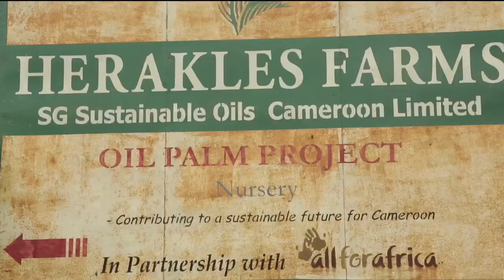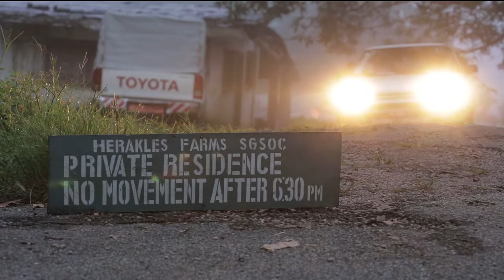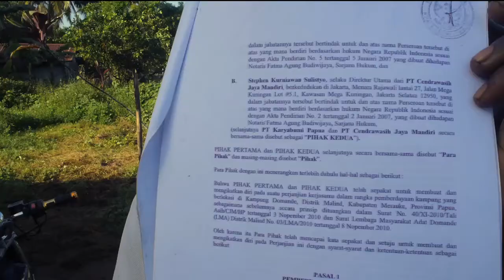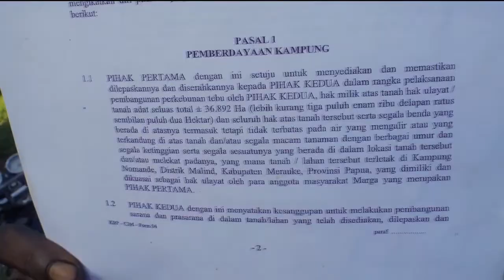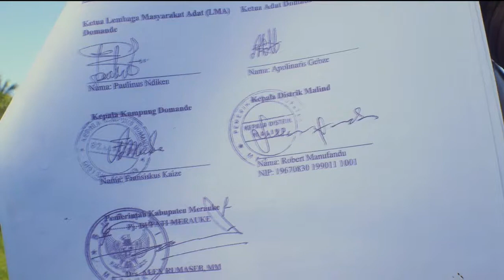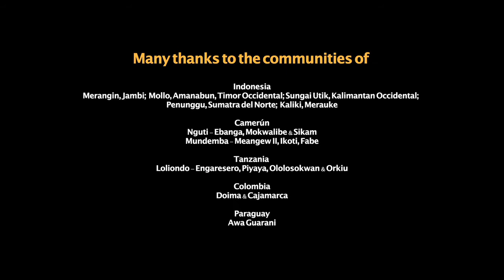BAKA Tactiques d'entreprises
Cette vidéo décrit les tactiques utilisées par les entreprises pour convaincre les communautés d’accepter et de soutenir leurs projets. La vidéo montre que ces tactiques sont utilisées sur tous les continents, dans tous les secteurs d'activité.
Lorsque les communautés sont conscientes de ces tactiques et sont préparées à les contrer, elles sont davantage capables de maintenir leur position dans les négociations sur l'utilisation de la terre en lien avec les investissements étrangers.

Cette vidéo peut être diffusée auprès des communautés qui subissent, ou subiront, les plantations, les activités minières ou tout autre développement à grande échelle.

Suggestions de questions de discussion après la projection en communauté

    Quelles sont les mauvaises et les bonnes caractéristiques des consultations et du consentement? Qui doit être impliqué?
    Faites une liste des tactiques que vous connaissez et qui sont utilisées par les entreprises pour prendre la terre (par exemple, promesses de développement, soudoiement et corruption, intimidation et agression, etc). Listez les différents moyens de contourner chaque tactique.
    Quelle personne, quelle institution est la mieux placée pour représenter votre communauté lors des négocations avec les investisseurs étrangers?
    Si votre communauté pense qu'un chef ne représente pas la vision de la communauté, ou est corrompu, quelles actions pouvez-vous mener ou quelles sanctions pouvez-vous imposer?